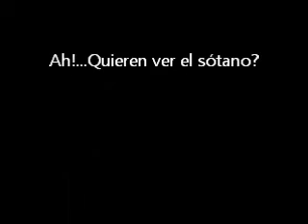DIA 225 CHICAGO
Imágenes de Chicago, unas de las ciudades mas grandes y bellas de Estados Unidos, desde los ojos de ECOVUELTA, para ustedes amigos!